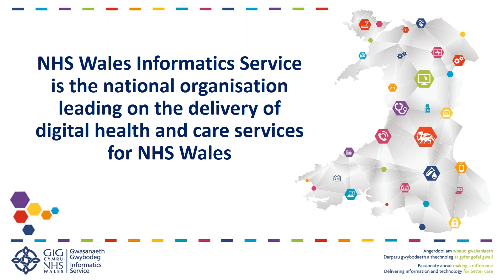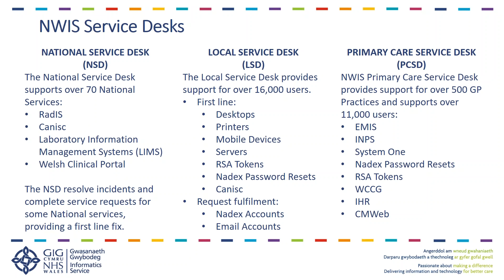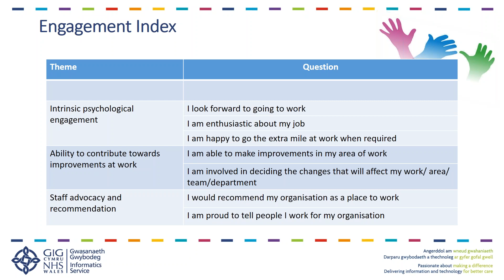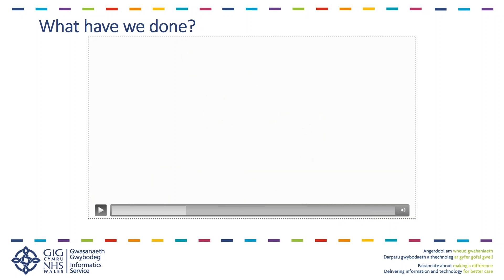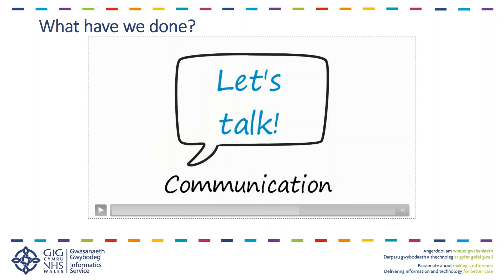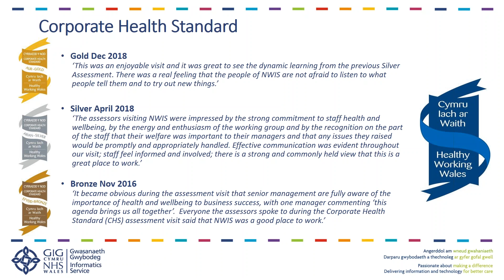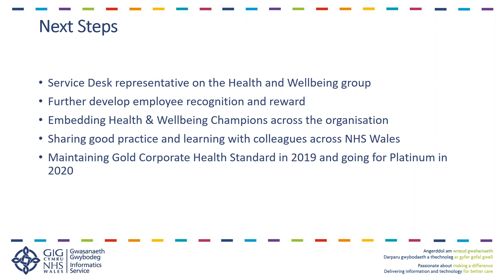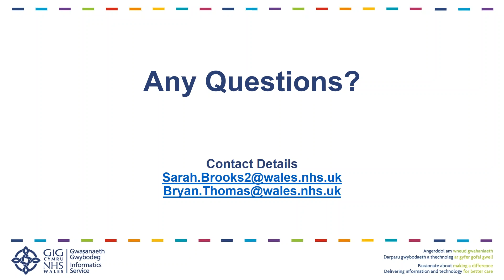Webinar: Wellbeing in the Workplace, NHS Wales Informatics Service